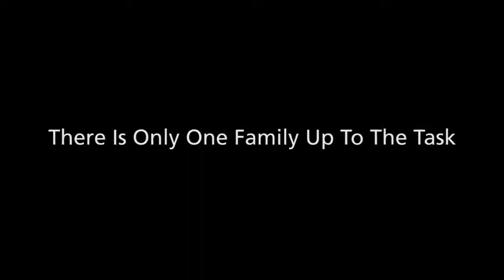gea powergrind 1 video